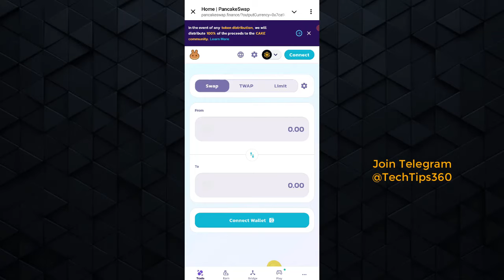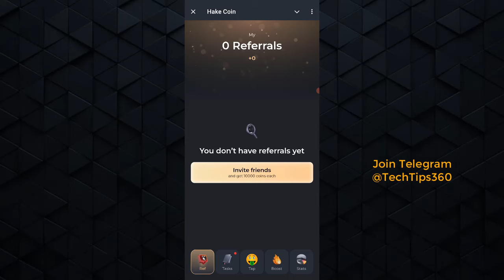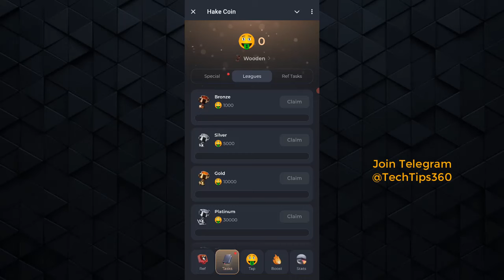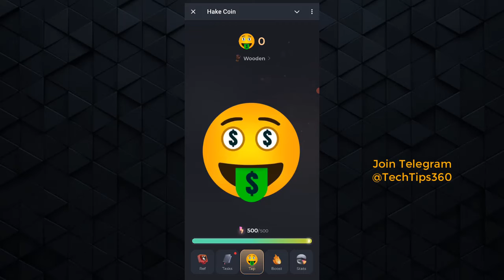Hake Coin Airdrop | New Telegram Airdrop | Listed on Pancake Swap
Hey! Welcome to Hake Coin Airdrop.
Tap on the coin and see your balance rise.Coins can be withdrawn in 2025. Hake Coin is already listed on pancakeswap and will be listed on major exchanges soon.
Notice❗️
Any fraud will result in account closure or payment freeze.
2) Fake referrals or 2/4 IDs cannot be used in one phone. And refer at least 3 friends. Otherwise, the payment will be blocked.